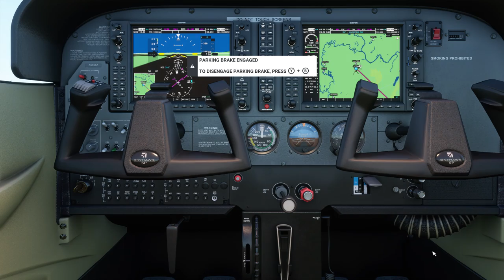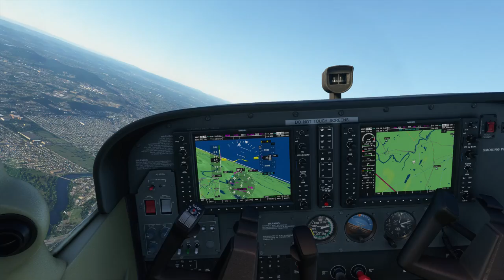Passaic Valley area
Take off from caldwell airport and check out the surrounding area, en route to brooklyn. A mechanical failure forced the pilot to turn around, he didn't make the landing.

Crash and Burn Mav